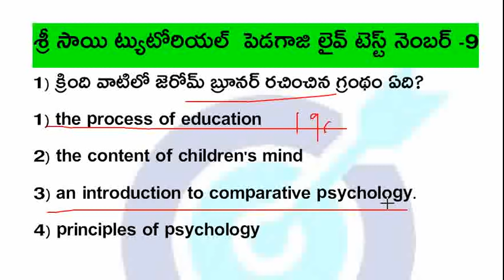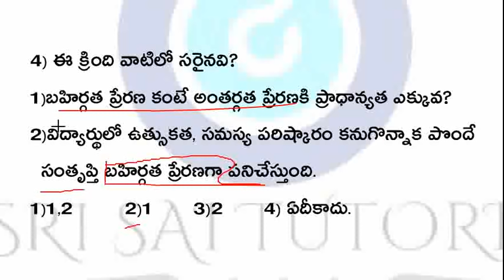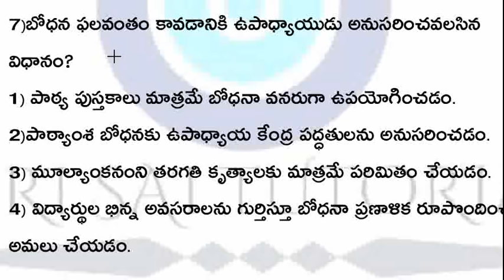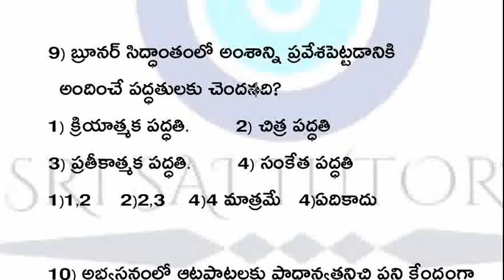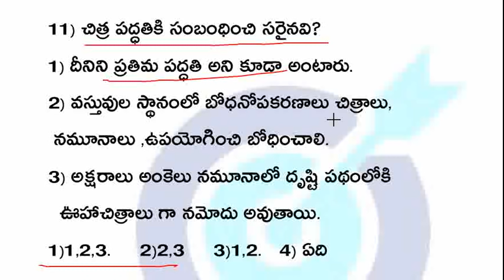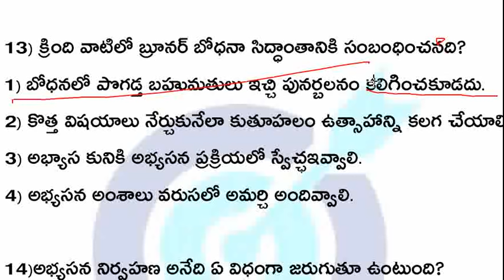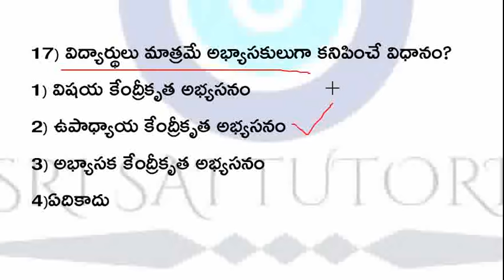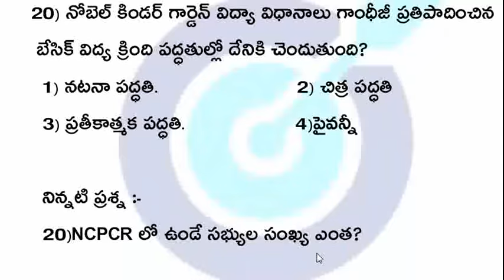TET DSC PEDAGOGY బ్రూనర్ బోధనా సిద్ధాంతం , అభ్యాసన నిర్వహణ లైవ్ టెస్ట్ by SRI SAI TUTORIAL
for free classes and live test
 link 👇✍🏿 to your
ఏదో ఒక గ్రూప్ లో మాత్రమే జాయిన్ అవ్వగలరు.
TET DSC FREE 262+ classes of SRI SAI TUTORIAL || టెట్ డీఎస్సీ లో కీలకంగా ఉపయోగపడే మన 262+క్లాసెస్ ఎలా పొందాలి ?